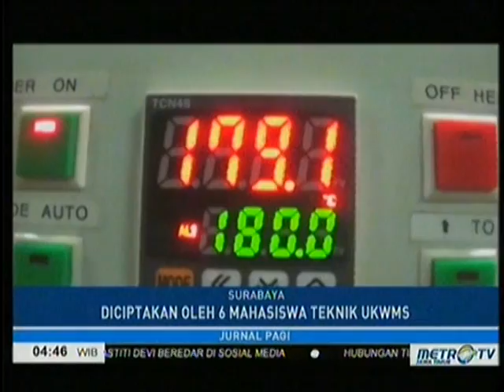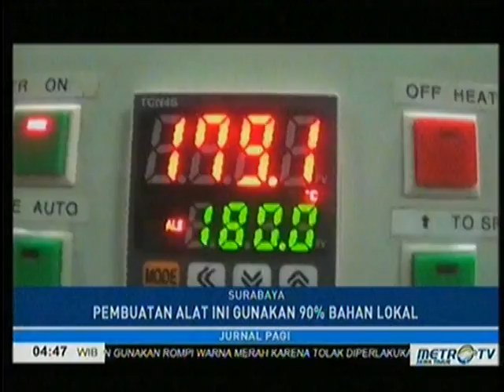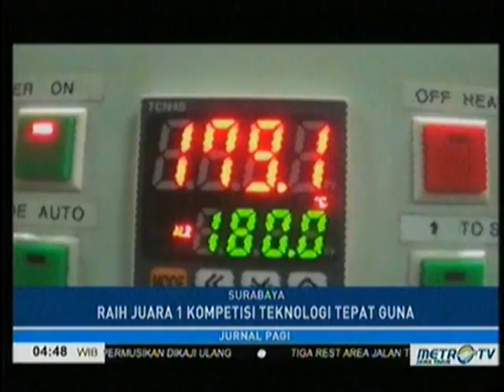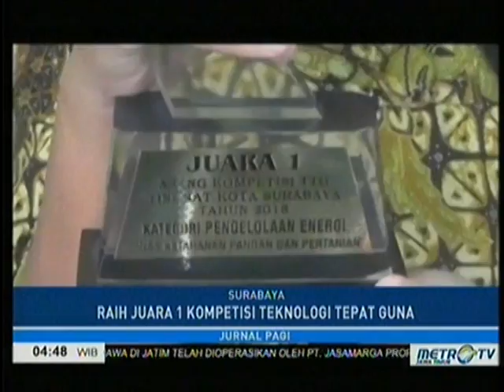Inovasi Pagi Mesin Penggoreng Kerupuk Otomatis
Andrew Joewono,  dosen Jurusan Teknik Elektro Fakultas Teknik Universitas Katolik Widya Mandala Surabaya (UKWMS) beserta satu tim mahasiswa yang terdiri dari Fian Agustino, Laurentius Niko, dan Ahmad Hasan berhasil membuat inovasi dengan 90 persen bahan lokal. Dalam proses pembuatannya, mereka juga dibantu oleh Robby, Dewi dan Bilal. Mereka membuat Mesin Penggoreng Krupuk Otomatis Hemat Energi. Pembuatan mesin ini tak lepas dari banyaknya produsen kerupuk yang saat ini belum dapat mengolah limbah minyak gorengnya.

Video source: Liputan Jurnal Pagi Metro TV